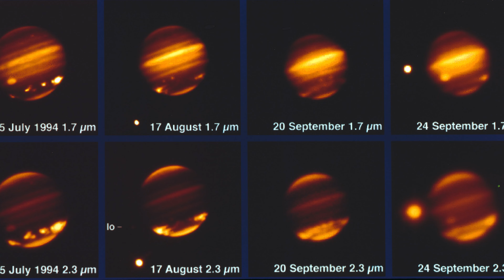What Are Comets And Why Do They Pose A Potential Threat To Our Planet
Are we alone in the universe or are there other celestial bodies lurking in the vast expanse of space? One such celestial body that has piqued the interest of scientists and space enthusiasts alike are comets. Comets have been captivating the human imagination for centuries with their stunning beauty and mysterious nature. These celestial bodies are often referred to as "dirty snowballs" because they are composed of ice, dust, and rock.
These icy, dusty objects have been studied for centuries, and have been known to approach Earth from time to time. And are believed to be remnants from the formation of our solar system and hold valuable clues about our origins.
But what are comets, and why do they pose a potential threat to our planet? In this video, we will take a closer look at comets that have approached Earth and explore what makes them so fascinating, as well as the risks they pose.
comets often originate from the Kuiper Belt or the Oort Cloud, located beyond the orbit of Neptune. When a comet comes close to the sun, it heats up and releases gas and dust, forming a bright coma and a spectacular tail that can be seen from Earth.
While comets are often viewed as beautiful celestial displays, they can also pose a threat to Earth.
One of the most interesting aspects of comets is their unpredictable nature. Some comets are visible to the naked eye and can put on a spectacular show, while others are too faint to see without a telescope. Comets can also vary in size, with some being only a few kilometers across, while others can be dozens of kilometers in diameter.
Comets that come too close to our planet can potentially collide, resulting in catastrophic damage.
While the chances of a comet colliding with our planet are slim, it has happened in the past and could happen again in the future. The most famous example is the comet that collided with Earth 65 million years ago, leading to the extinction of the dinosaurs. In recent times, a number of comets have passed close to Earth, such as comet Hale-Bopp in 1997 and comet Hyakutake in 1996.
Despite the potential danger, comets also offer us a unique opportunity to study the early solar system. Comets are thought to be remnants from the formation of the solar system, and their composition can tell us more about the conditions and materials present during that time.
Scientists have sent probes to study comets up close, including the European Space Agency's Rosetta spacecraft that landed on comet 67P/Churyumov–Gerasimenko in 2014. The data collected from these missions have helped scientists understand more about the composition, structure, and behavior of comets.
One notable example is the Comet Hale-Bopp, which made its closest approach to Earth in 1997. The comet was discovered two years earlier by Alan Hale and Thomas Bopp and became visible to the naked eye for several months, making it one of the most widely observed comets of the 20th century.
Another notable comet is the Comet Shoemaker-Levy 9, which collided with Jupiter in 1994. The collision was a monumental event, with the impact sites being visible from Earth and providing valuable insights into the composition and structure of both the comet and Jupiter.
NASA's NEOWISE mission has also been instrumental in detecting and studying comets that approach Earth. The mission uses a space telescope to detect comets and asteroids and has discovered over 30,000 of them since its launch in 2009.
The good news is that astronomers have made significant strides in detecting and monitoring comets that approach Earth.
While comets that approach Earth can be a cause for concern, they also provide valuable opportunities for scientific research. Studying comets can offer insights into the early formation of our solar system and the processes that govern its evolution.
Overall, comets represent a fascinating and complex topic in astronomy and space science. With continued advancements in technology and research, we can gain a better understanding of these celestial bodies and their potential impact on our planet.
In addition to scientific interest, comets have also played a role in human culture and mythology. Throughout history, comets have been seen as omens of great events, both good and bad. They have been associated with everything from the birth of kings to the end of the world. In some cultures, comets were even seen as gods or messengers from the gods.
Overall, comets are fascinating objects that have captured the imagination of humans for centuries. Whether viewed through a telescope or studied up close by spacecraft, comets provide a window into the early solar system and a reminder of the beauty and unpredictability of our universe.
Who knows what new discoveries await us in the future?